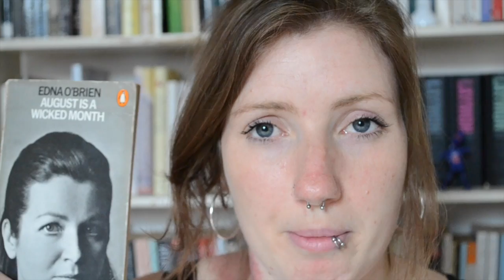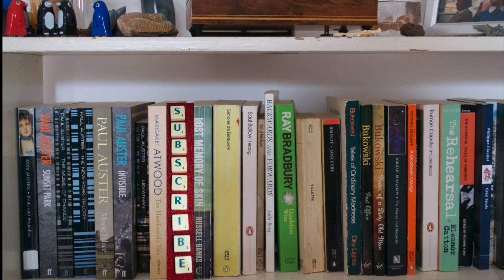June Wrap Up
My June reading wrap up. The books I read were The Little Shop of Happily Ever After by Jenny Colgan, Ruby by Cynthia Bond and August is a Wicked Month by Edna O'Brian.

Hi I’m Tess. I’m a poet, traditional photographer and ridiculous reader. I’ve produced two spoken word albums with my band The Wingless Heron and a chapbook that no one’s allowed to see any more. Keep watching for a whole mishmash of different  reviews and general ramblings.